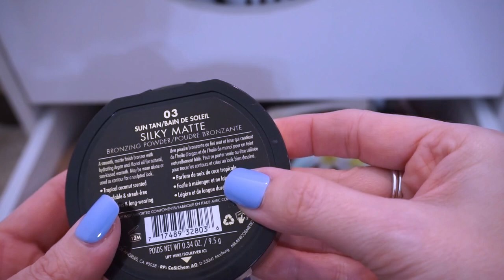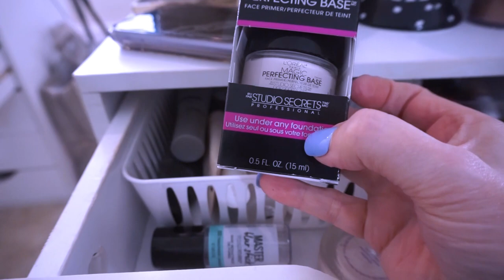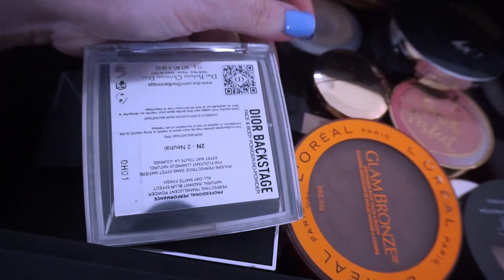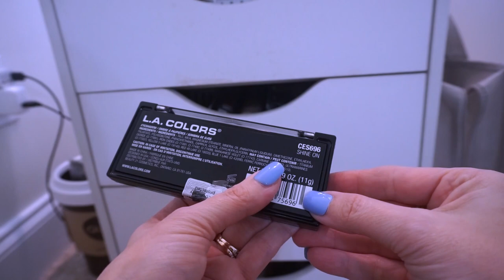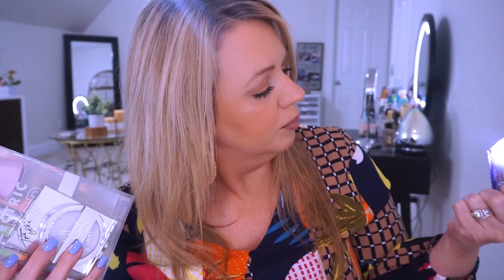SHOP MY STASH + What happened to my husband!?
HAPPY SHOP MY STASH !

NEW YOUTUBE SCHEDULE SUN ,MON, TUE, SAT

WHAT I AM WEARING LINKED=
1.AMAZON DRESS

2.LIP LINER

3. LIPSTICK CT PILLOW TALK